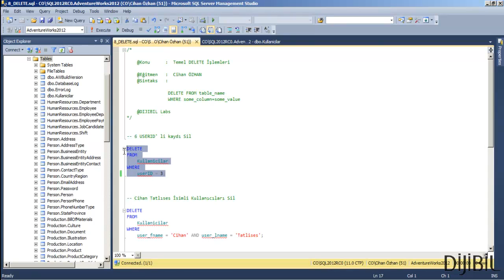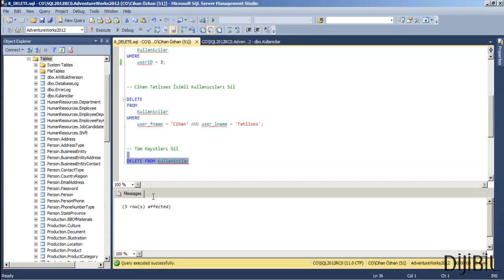8 - T-SQL Veritabanı Programlama - DELETE